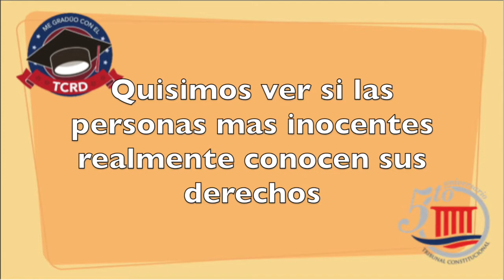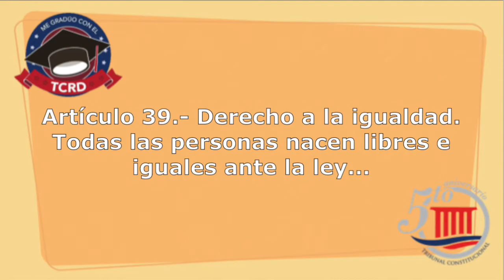International School of Santo Domingo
Promoción Hiraet, 4to de media.
 Art. 39 Derecho a la igualdad.